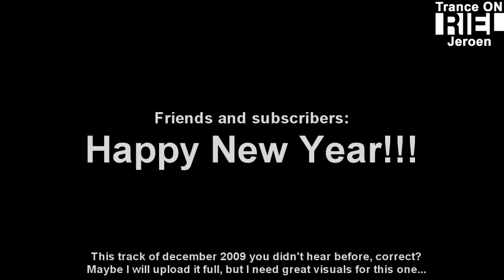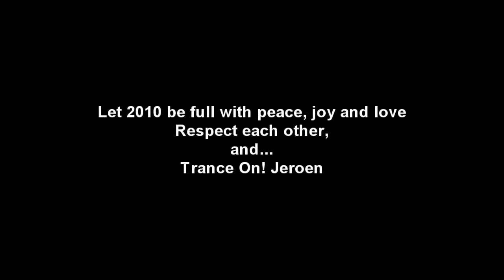Happy New Year 2010 (incl Sniper - Panter - Ceasar Dynasty Fireworks)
tranceonjeroen Dynasty Fireworks Sniper Panter Ceasar